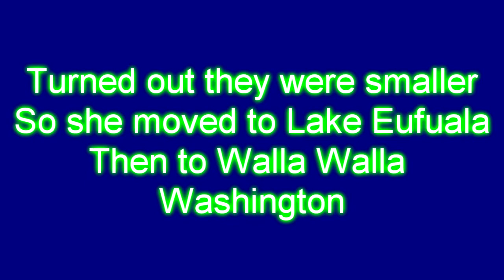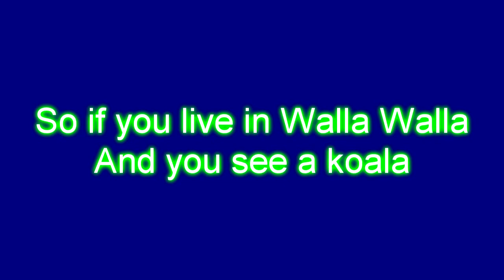Paula the Koala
I have just watched Speedy's video which Eugene sang this song, Paula the Koala.
Would you like to see the video "The Tarantula Song"? Eugene sang this one as well on some of Speedy's videos.

Click the Like button if you enjoy it!